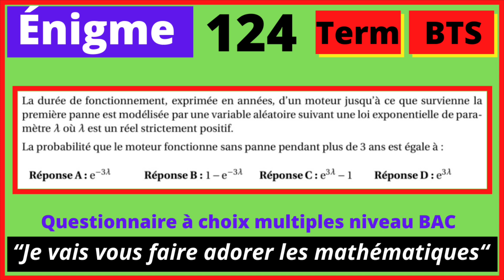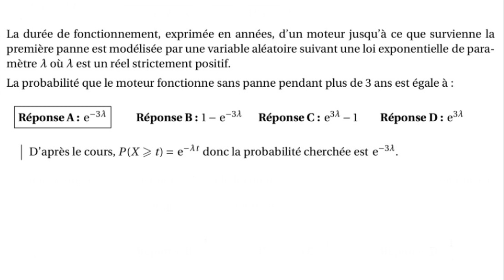Énigme 124 - Probabilités - Loi exponentielle - Questionnaire à choix multiples niveau BAC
Une loi exponentielle modélise la durée de vie d'un phénomène sans mémoire, ou sans vieillissement, ou sans usure : la probabilité que le phénomène dure au moins s + t heures sachant qu'il a déjà duré t heures sera la même que la probabilité de durer s heures à partir de sa mise en fonction initiale.